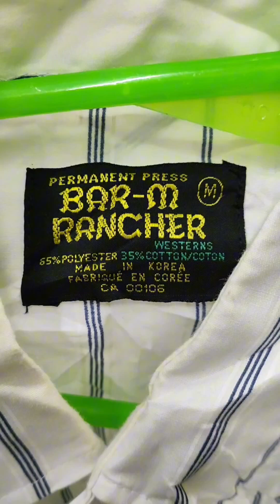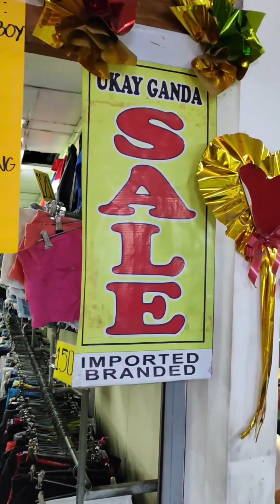CLASSIC WESTERN SHIRT HUNTING AT UKAY STORES IN MAKATI CENTRAL SQUARE AGAIN AFTER A MONTH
Not exactly a successful hunt but in this session I was able to also visit the other ukay stores that I did not check the last time I was here. 🏬🧥

Ayun lang. Alright! 💪🤠